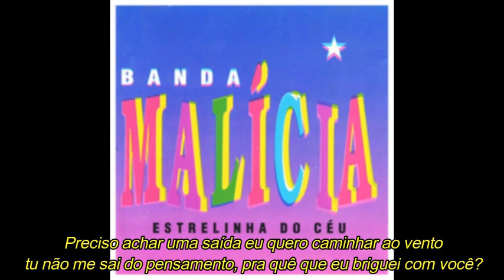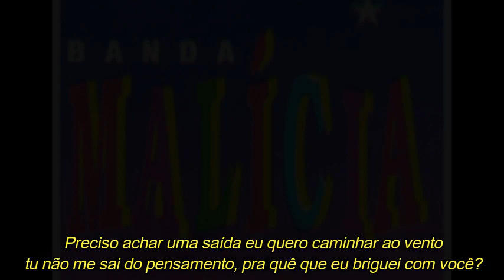BANDA MALÍCIA - Saída (com letra)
Banda Malícia Baby não me deixes

Sucesso presente no primeiro trabalho da banda cearense lançado em 1995, composição de Dadá Moreira e interpretação de Roberto e Mônica.